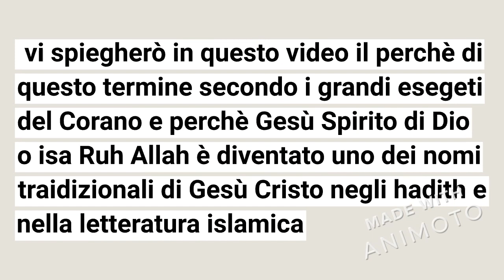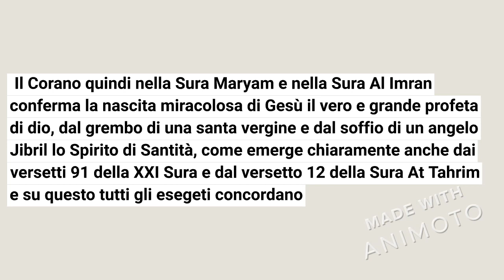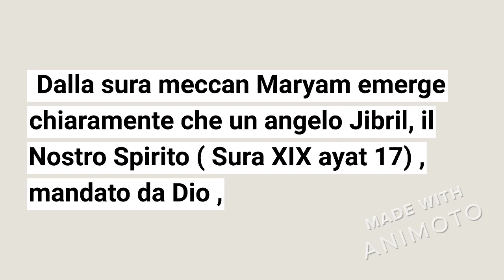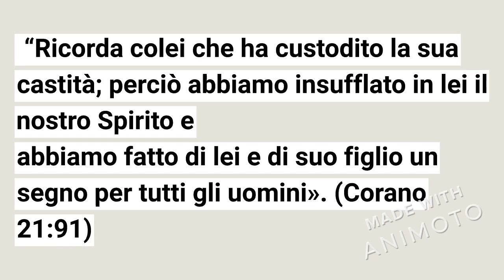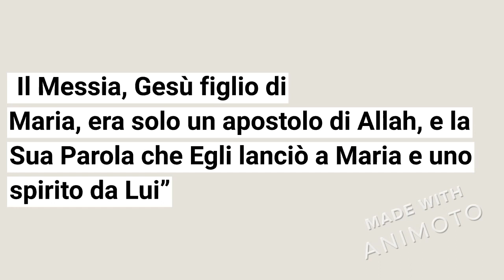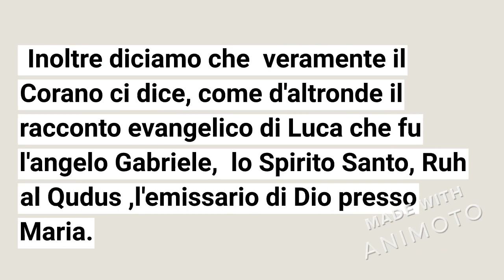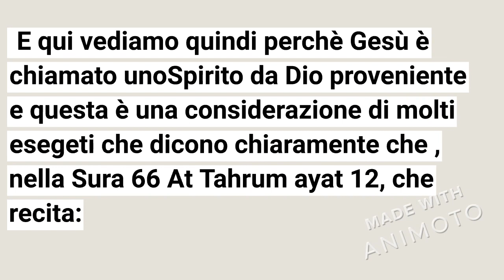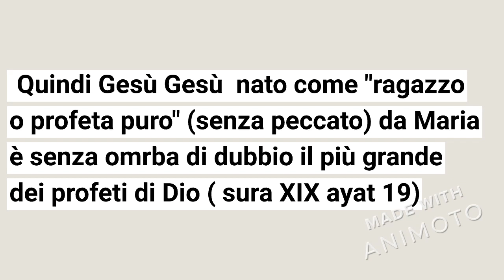IL DONO DI JIBRIL, IL DONO DELLO SPIRITO A MARIA: PURO COME UN ANGELO